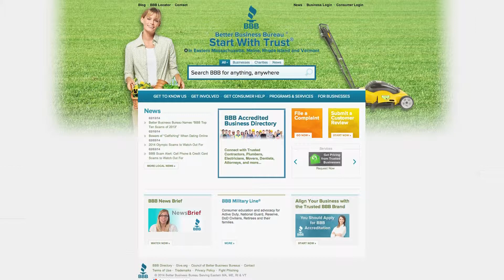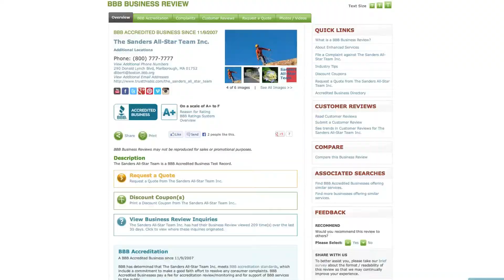BBB Education and Tips: Request a Quote Service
Obtain quotes, estimates, pricing information or proposals from BBB Accredited Businesses. One stop shopping with businesses you can trust!